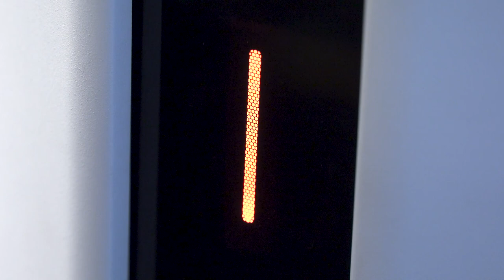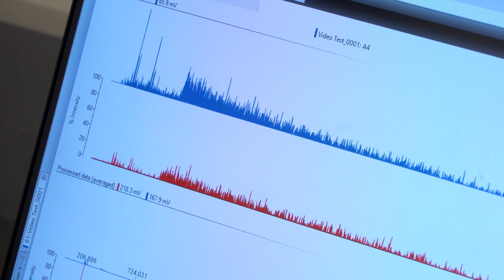Rapid COVID-19 Test Uses Robotics and Machine Learning in New Ways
A partnership between @UCDavis and Maurice J. Gallagher, Jr., chairman and CEO of @Allegiant Travel Company, has led to a novel rapid testing method for detecting COVID-19 infections. Built from the ground up, this novel COVID-19 test uses an analytical instrument known as a mass spectrometer, which is paired with a powerful machine-learning platform to detect SARS-CoV-2 in nasal swabs. The technique can deliver positive or negative results in 20 minutes with highly accurate results.